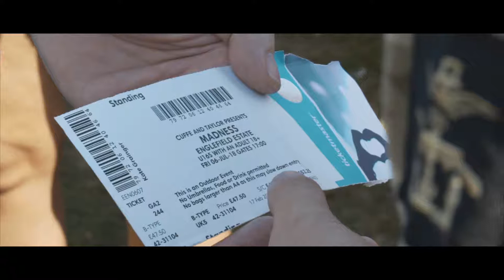Madness at Englefield House 2018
Madness kicked off their Stately Homes UK Tour in Reading as part of the Summer House Sound concert series. Support was from The Tailormade and Lightning Seeds.